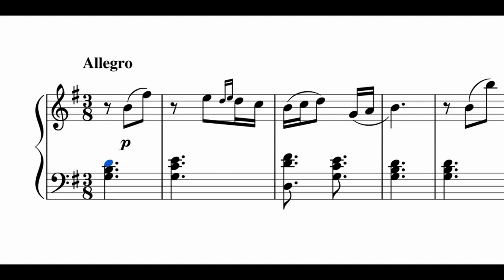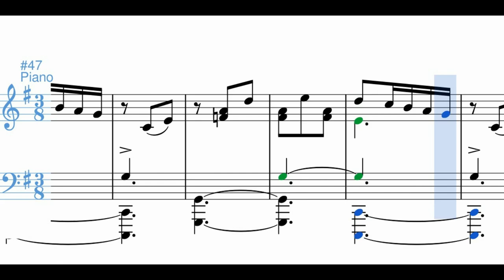Valse infantil - Adolfo Mejía